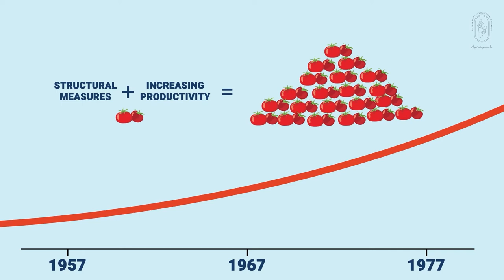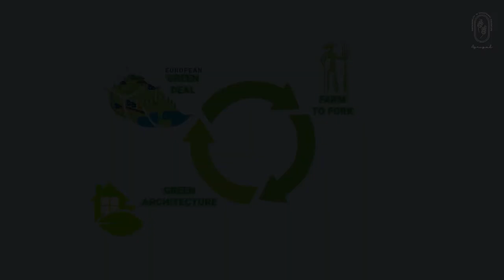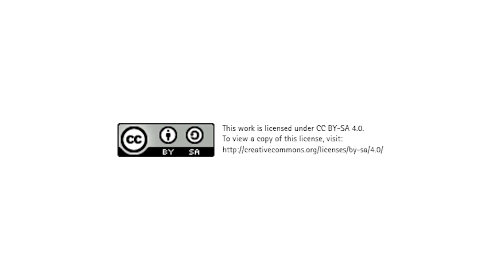CAP: The EU's Common Agricultural Policy (Trailer)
What exactly is the Common Agricultural Policy of the EU? How does it impact the variety of foods that is available at supermarkets? And how can we influence it?

The film highlights a rising trend to a more conscious eating habit among young people and their attempt to have a positive impact on the environment through nutrition. It also outlines some of the implications of the CAP on the environment and biodiversity, its pillars, critical stakeholders and interest groups as well as the decision-making effects of the CAP.

Facebook: Agripol - Agricultural Policy and Sustainability in Vocational Education